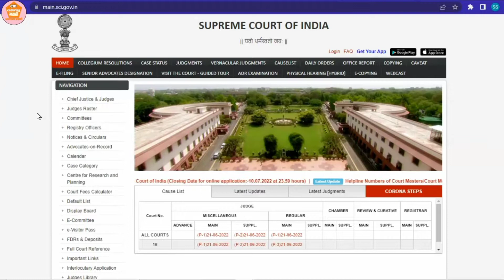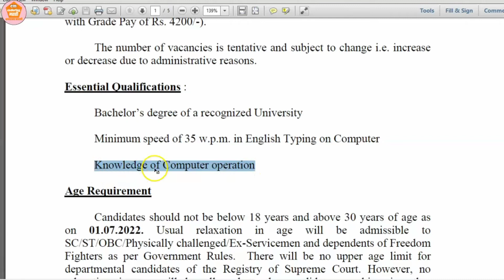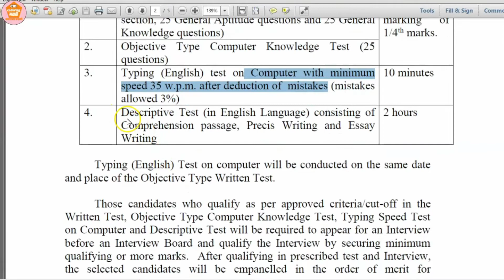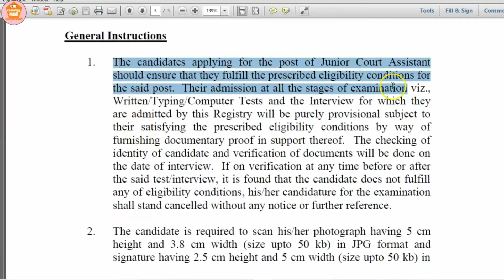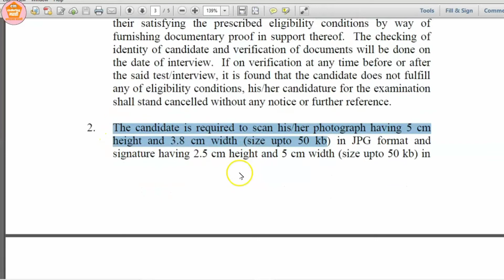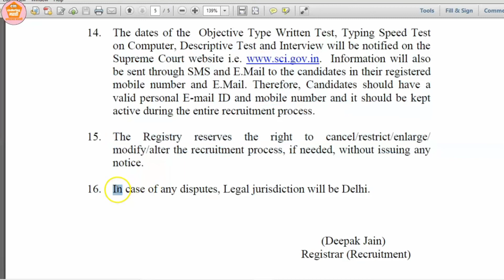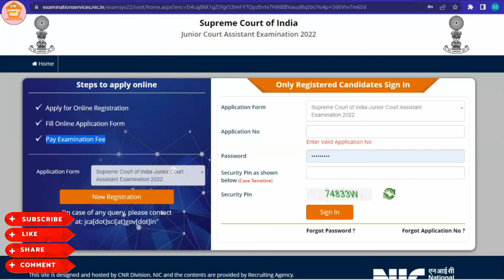तरुणांना सुवर्णसंधी🔴supreme court junior court assistant | Supreme court vacancy 2022 apply online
Hello Everyone,
New updates, CSC related services, Aaple Sarkar (Maha-online) Portal, Government Jobs,
©️Enduring_Marathi

नमस्कार मित्रांनो,
आपलाच,
अजरामर मराठी 🙏🙏
📺📺Video Topics
🔍Supreme Court Recruitment 2022
Download Notification & Application

📰नवीन नोकर्‍याच्या माहीतीसाठी आमच्या WhatsApp ग्रूप ला जॉईन करा